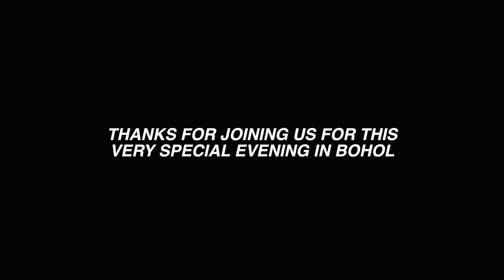Our FIRST FILIPINO FIESTA Got Emotional! Insane Singer Ed Sheeran of Philippines (with LECHON!)